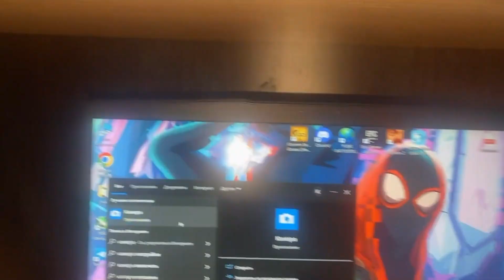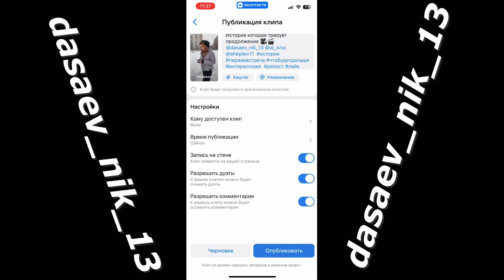Лучшие дни в Январе ? " 21 DAY CHALLENGE " PART 3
Третья часть уже на ютубе ! Здесь будем очень много спорта и футбола !

МОНТАЖ - @dasaev_nik_13